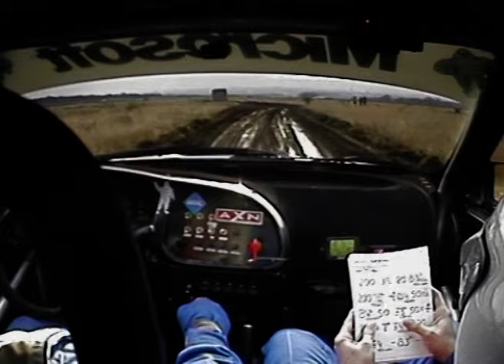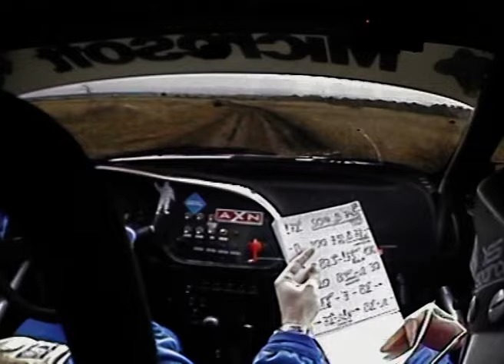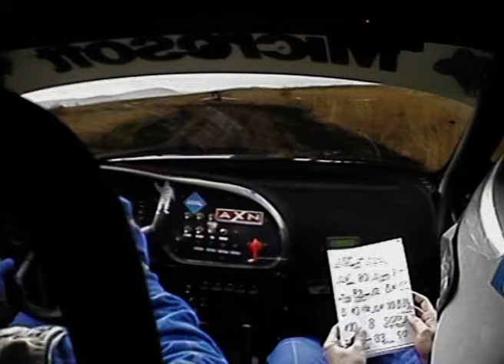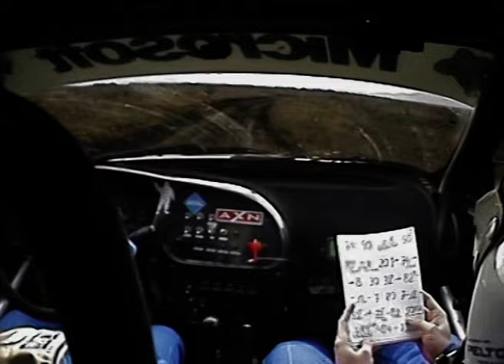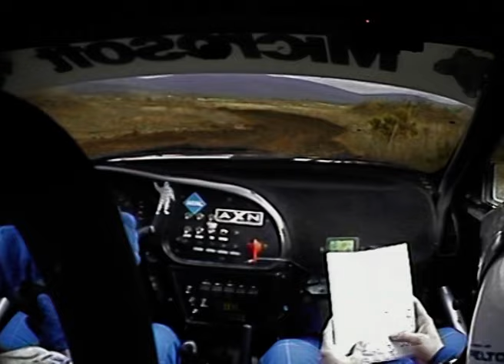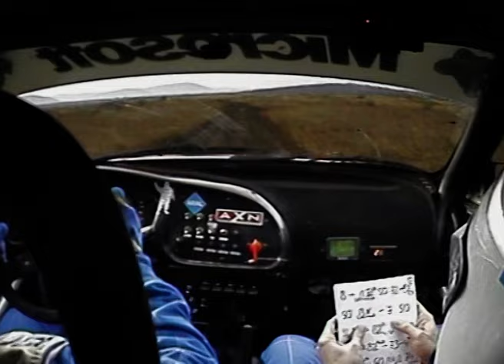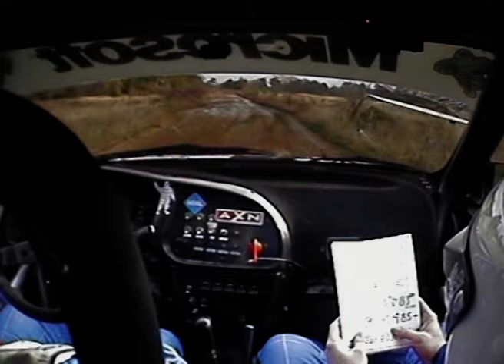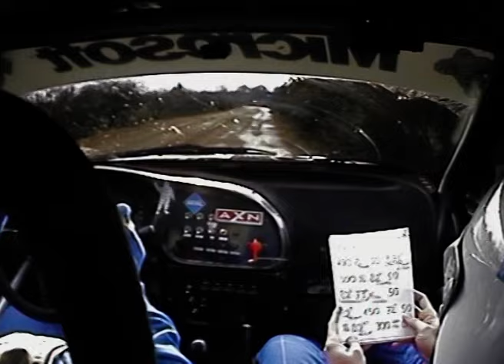Mikulás Rallye 2004 | Turán Frigyes - Csökő Zoltán | Mitsubishi EVO VI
Egy fantasztikus gyorsasági egy kis hibával fűszerezve...

8. Mikulás Rallye
Turán Frigyes - Csökő Zoltán
Mitsubishi EVO VI
Jutaspuszta - Kislőtér SS2 24,8 km

Ha van olyan belső amit szívesen megnéznél, adj tippeket, hátha megtalálható az archívumomban. Kommentálj, vagy írd meg e-mailben.